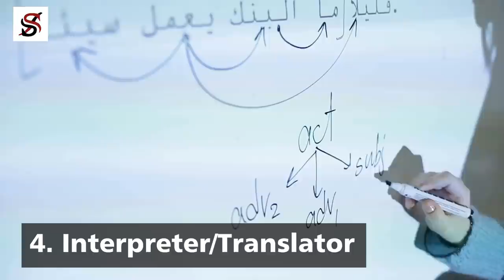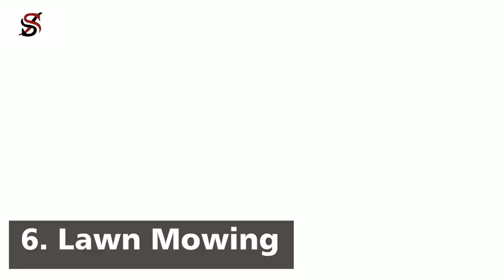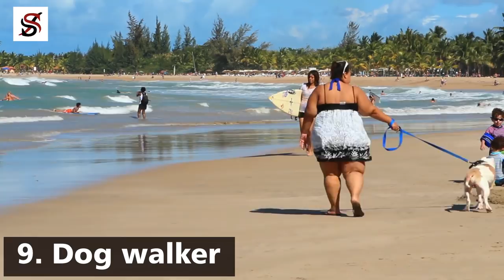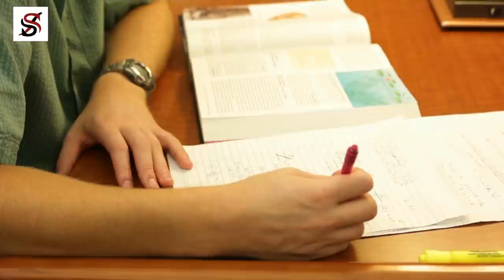9 Clever Ways to make Money while in College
A study carried out by the Georgetown University's centre on Education revealed that an estimated 70 per cent of college students work while attending school. Not all employers give shift changes or flexible work times, so, those kinds of jobs are done mostly during holidays. But on the other hand, there are a vast array of tasks that affords students the chance to work on shifts and weekends. Here is a list of nine of such smart jobs. They are termed clever because the majority of the jobs also allow students to make tangible connections and learn vital life skills.